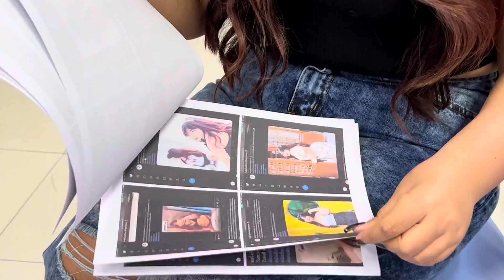“น้องเชอรี่”นางแบบ plus size แจ้งความ ปอท.ช่วยหลังโดนเอารูป-คลิปไปสร้างบัญชีทวิตฯ 18+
เมื่อเวลา 15.00 น. วันที่ 1 มี.ค. ที่ศูนย์แจ้งความกองบัญชาการตำรวจสอบสวนกลาง ถนนพหลโยธิน แขวงจอมพล เขตจตุจักร กทม. น.ส.นรีรัตน์ ภาคธรรม หรือ น้องเชอรี่ อายุ 26 ปี นางแบบ plus size / อินฟูเอนเซอร์ / ดาว TikTok เจ้าของบัญชีชื่อ” cherry_np”ที่มีคนติดตามอยู่ 2.9 แสนคน เดินทางเข้าพบ  ร.ต.อ.ฐานันดร สาสูงเนิน รอง สว.(สอบสวน) กก.3 บก.ปอท. แจ้งความกรณีผู้ไม่หวังดีนำรูปภาพและชื่อไปสร้างบัญชีทวิตเตอร์แอบอ้างเป็นตัวเธอ ชักชวนให้เข้ากลุ่มลับ

น้องเชอรี่ เปิดเผยว่า ที่มาพบพนักงานสอบสวน บก.ปอท.วันนี้เพราะเมื่อ 4-5 วันก่อนไปพบว่ามีคนนำรูปและคลิปที่ตนถ่ายและเผยแพร่ลงในเฟซบุ๊กและTikTok โดยใช้ชื่อในทวิตเตอร์เป็นชื่อเล่นของตนคือ Cherry โดยนำเอาไปทวิตฯ เกี่ยวกับเรื่องประเภท 18+ ชักชวนให้คนเข้าไปในกลุ่มลับเฉพาะ ตรวจสอบแล้วมีสองแอคเค้าท์ สร้างมาตั้งแต่ปีที่แล้ว มีคนติดตาม 500 กว่า กับ 3 หมื่นกว่าราย

ทางเจ้าหน้าที่ตำรวจ บก.ปอท.ได้ช่วยดำเนินการแจ้งความออนไลน์ให้เรียบร้อย โดยการเอาบัญชีแอคเค้าท์ของคนร้ายลงบันทึกส่งไปให้แอดมิน ที่ศูนย์รับแจ้งความดังกล่าวตั้งอยู่ที่กองบัญชาการสืบสวนสอสวนอาชญากรรมทางเทคโนโลยี (บช.สอท.) เมืองทองธานี เพื่อตรวจสอบกับฐานข้อมูลคนร้าย
ซึ่งตนทราบว่าการแจ้งความออนไลน์นี้เปิดให้บริการประชาชนเริ่มวันนี้เป็นวันแรก ประชาชนสามารถสแกน QR code ได้เลย หลังจากแจ้งข้อมูลไปแล้วแอดมินจะติดต่อกลับมายังผู้แจ้งใน 3 ช.ม.แนะนำว่าจะให้เราไปพบพนักงานสอบสวนที่ใดต่อไป
น้องเชอรี่ กล่าวต่อ ปกติตนรับงานเป็นนางแบบรีวิวสินค้ามีคนติดตามมากพอสมควร การที่ถูกคนแอบอ้างเอาชื่อในวงการรวมทั้งรูปภาพและคลิปำปแอบอ้างในลักษณะวาบหวิวแบบนี้สร้างความเสียหายเสื่อมเสียชื่อเสียงเป็นอย่างมาก ซึ่งภาพและคลิปที่เอาไปใช้แม้จะนำไปจากสังคมออนไลน์ของตนก็ตาม แต่ตัวตนของเราไม่ใช่คนแบบนั้นเลย ทำให้คนมองเราผิดๆ ได้
ฝากถึงคนติดตามตนด้วยถ้าใครไปเห็นทวิตฯ แบบนี้ที่ชักชวนประเภท 18+ ขอแจ้งให้ทราบเลยว่านั่นไม่ใช่ตัวตนของเชอรี่แน่นอน ปกติตนจะเล่นแค่เฟซบุ๊ก ไอจี และTikTok เท่านั้น ทวิตเตอร์ไม่มี จะเป็นงานเสื้อผ้าสาวอวบอ้วนและสินค้า จะไม่มีเรื่อง 18+

หลังพบพนักงานสอบสวน บก.ปอท.แล้ว น้องเชอรี่ กล่าวเพิ่มเติมว่า ต้องรอทางแอดมินของศูนย์ บช.สอท.ติดต่อกลับมาก่อน ยังไม่รู้ว่าจะติดตามคนร้ายได้หรือไม่  แต่อยากจะให้คดีของตนเป็นเครสตัวอย่าง อยากจะให้คนที่โดนแอบอ้างแบบตน ไม่ว่าจะเป็นชื่อ หรือรูปภาพไปใช้ก็ขอให้มาแจ้งความเอาผิดเพื่อตำรวจจะได้ติดตามคนร้ายมาดำเนินคดีตามกฎหมายต่อไป